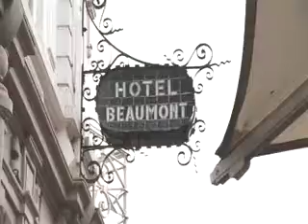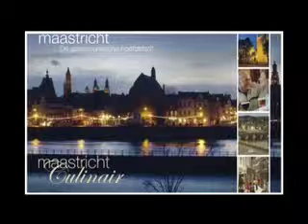Niveau TV Magazine: Maastricht Culinair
Niveau TV Magazine aflevering: Maastricht Culinair.
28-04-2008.